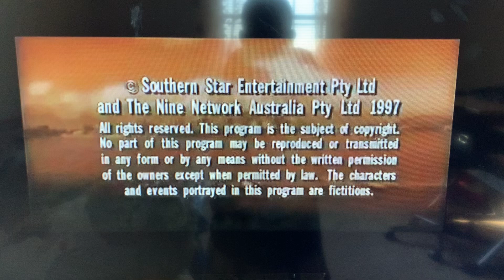Nine Network Australia/Southern Star(1997) Logo